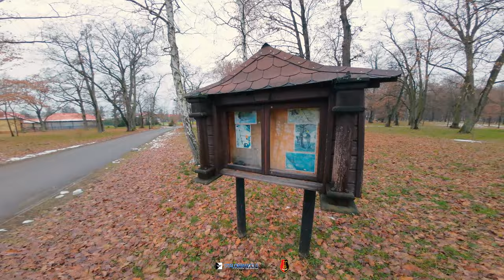Park dworski (rodziny Komorowskich) w Bojanowie